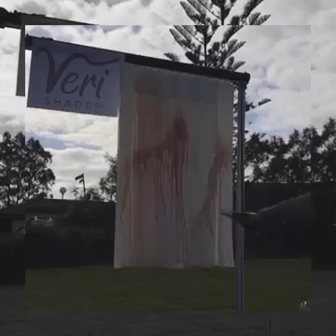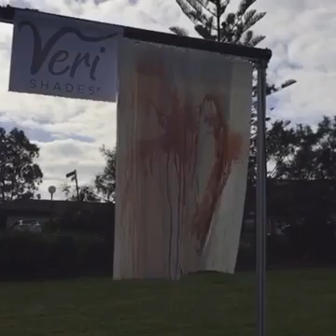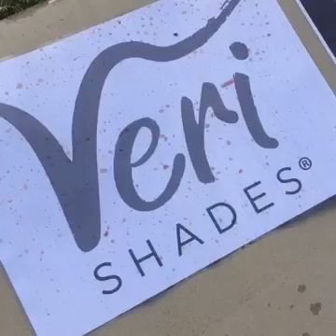Veri Shades Red Wine Test